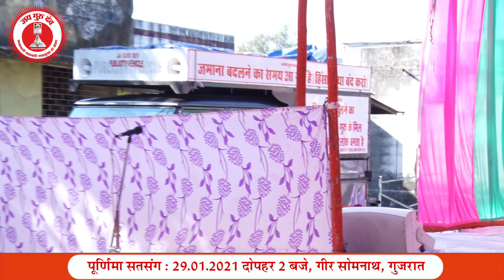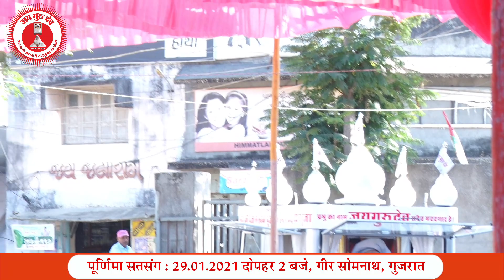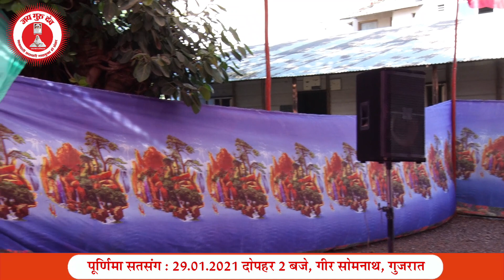Baba Jai guru dev Satsang | 29.01.2021, 2 PM | Dhokadava, Unna, Girsomnath, Gujarat | Maharaj Ji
Param pujya param sant Baba Umakant ji Maharaj ka satsang :
परम पूज्य परम सन्त बाबा उमाकान्त जी महाराज का सतसंग :

Satsang
Clip
Conference
Bhajan
Prarthna